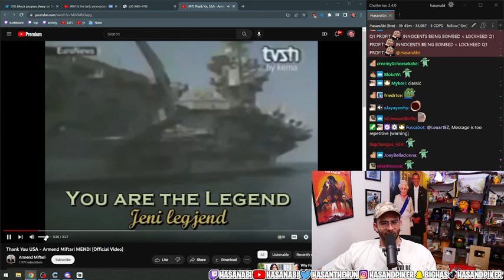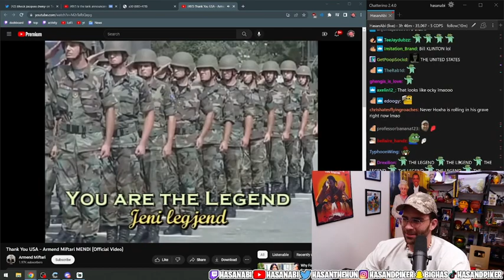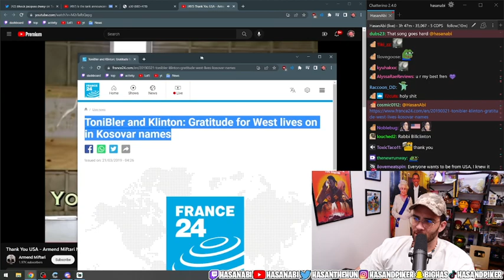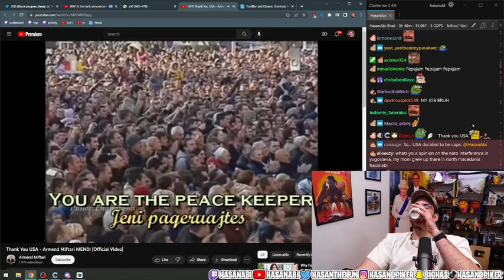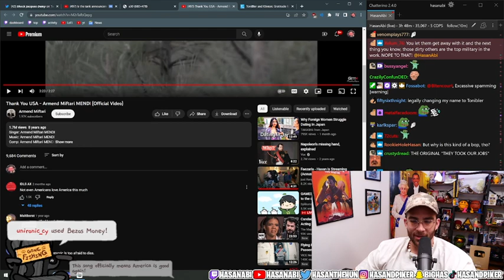Thank You USA | HasanAbi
A HasanAbi classic.